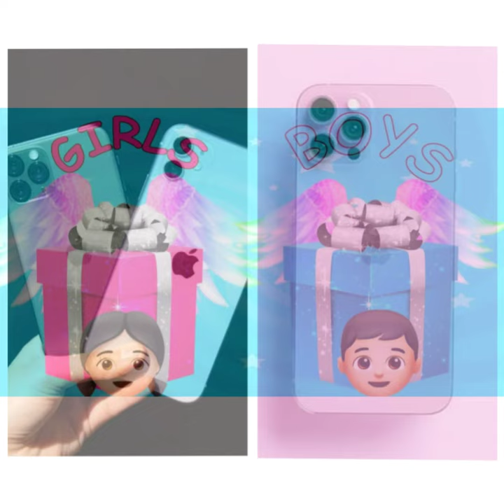boys vs girls🤨 pick one kick one🥰@jiaart1560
boys vs girl pick one